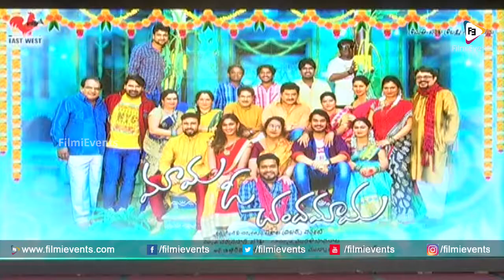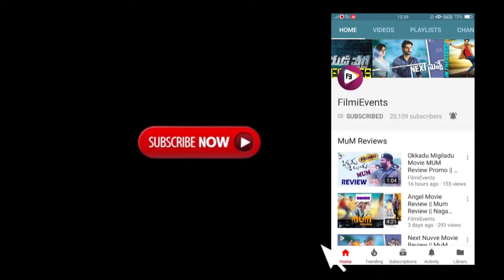Mama O Chandamama Movie Pre Release Function || Ram Karthik,Sana Makbul || FilmiEvents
Watch Here Mama O Chandamama Movie Pre Release Function

Starring:Ram Karthik,Sana Makbul
Director:Vishakha Thrillers Venkat
Producer:VaraPrasad Boddu